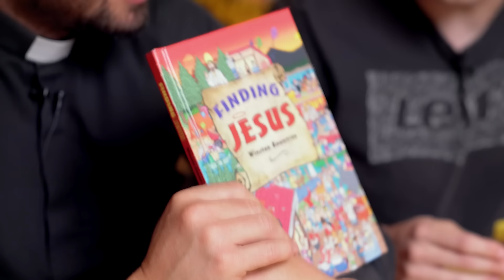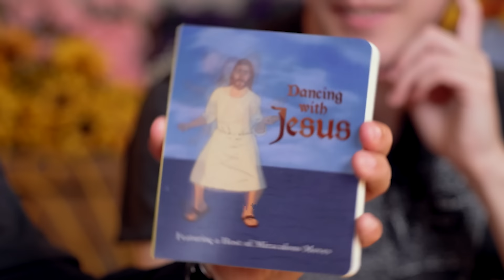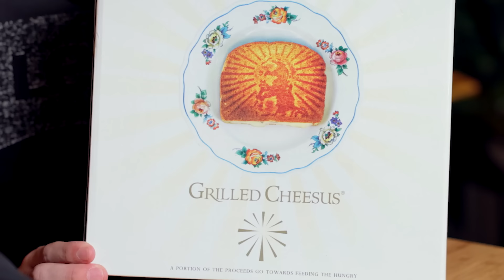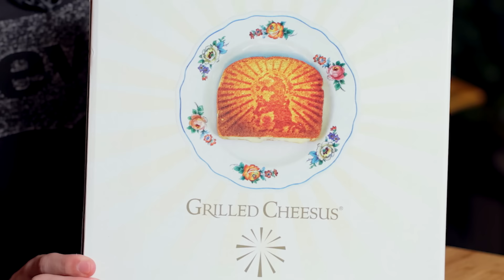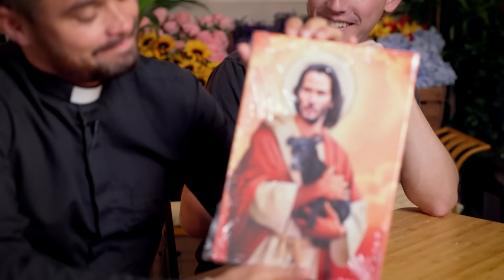British Priest Reviews Dank Jesus Merch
Today we invite Rev. Chris to test some of the weirdest Jesus related products the Internet has to offer!

Reilly Willoughby
Andi526
Gloria Kwon
lira12tan
Michael Zambrano
Yun Lim
MI-RAE LEE
Bettie Meier
Clare
CitrusQuill
Laura Hipwell
heather owen
유경Ella
CNRN
Bada Choi
Julian Leung
63angel
Patricia Veronica
JolliestBrittany
Madison Cho
Diana Woon
Uyen Ngo
Jessica lodge
Li Winslow
Kaitlyn McPartlan
Psyctrial
Koral JollyBean
Alex Kunis
Jemma Shannon
cubit큐빗
Anthony Jefferson
Victor koh
Nora yousef